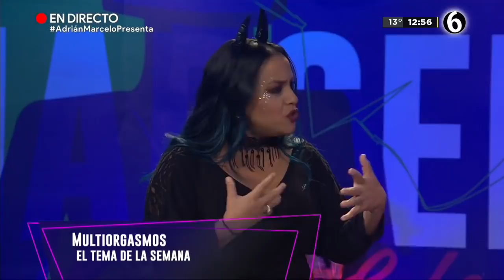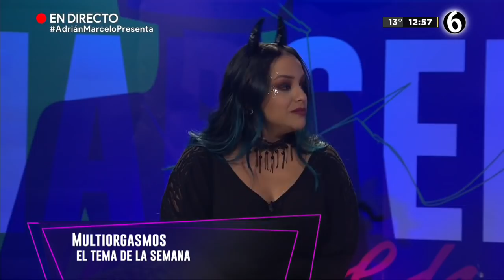¿Cómo se puede lograr un multiorgasmo? | Adrián Marcelo Presenta